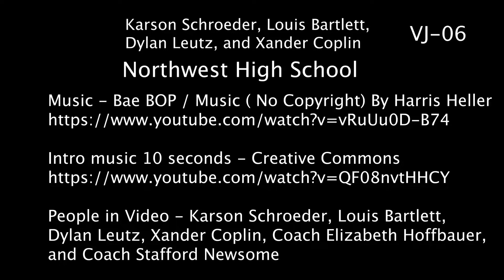VJ-06 Northwest Sports Network Show